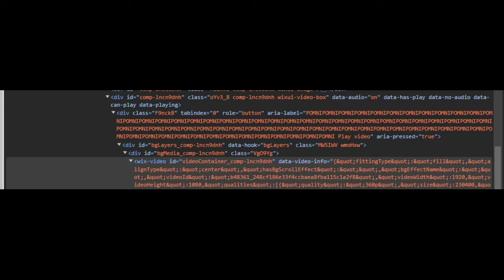The Amazing Digital Circus: Episode 2 - New Pomni Teaser (Showcase)